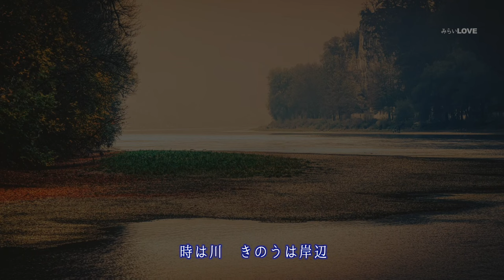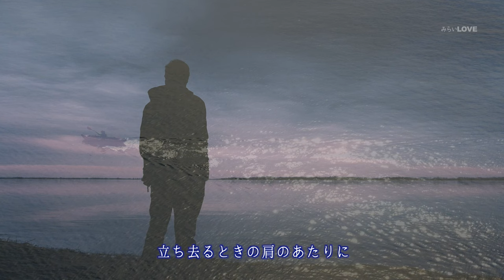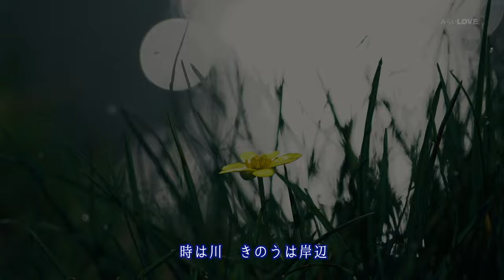水の影 2022 松任谷由実 Yumi Matsutoya (Live Recording)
「時のないホテル」1980年６月21日　リリースに収録。

Lyrics in Japanese (The shadows on the water)

たとえ異国の白い街でも
風がのどかなとなり町でも
私はたぶん同じ旅人
遠いイマージュ 水面におとす

時は川　きのうは岸辺
人はみなゴンドラに乗り
いつか離れて
想い出に手をふるの

立ち去るときの肩のあたりに
声にならない言葉きこえた
あなたをもっと憎みたかった
残る孤独を忘れるほどに

よどみない浮世の流れ
とびこめぬ弱さ責めつつ
けれど傷つく
心を持ち続けたい

画像出典：
Pixabay

Thanks to Anna Film Production.
尾道散策 : Walking Around Onomichi City（Hiroshima, Japan)

NexTone Inc. (Publishing)
On behalf of: EMI Records Japan